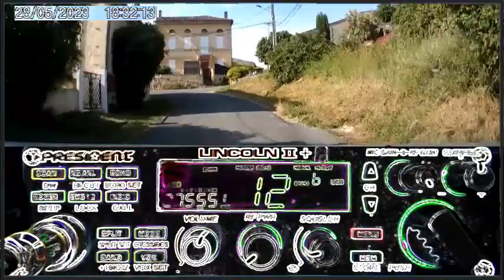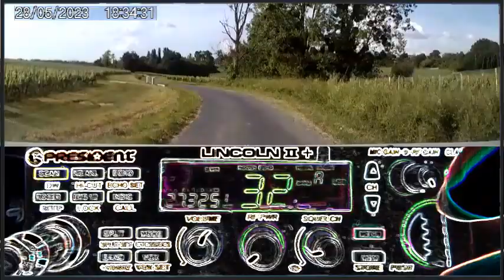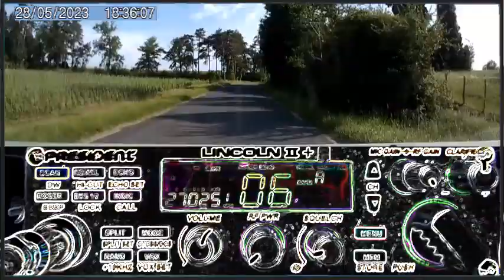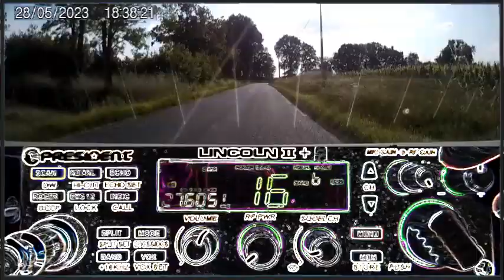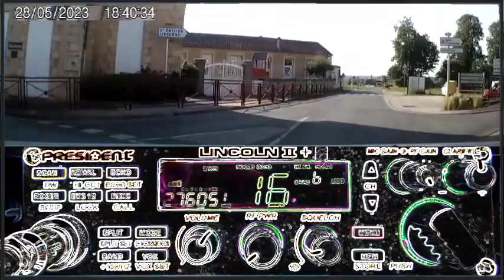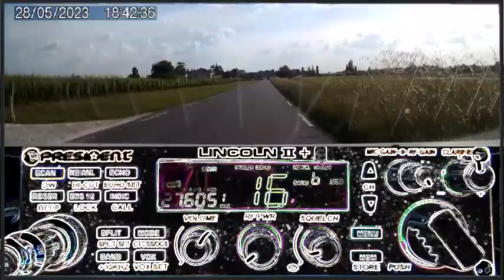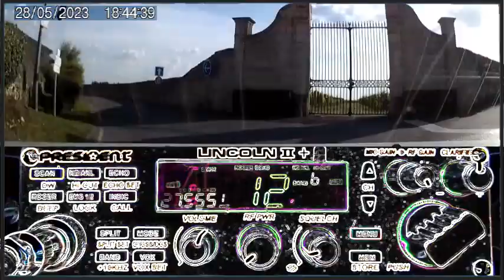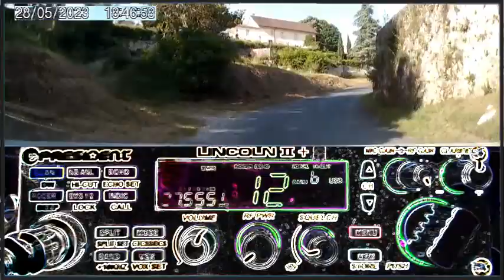CB De la propag qui tourne tourne sur les QTH (28/05/2023)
73'51 de Dundee33 ~ 14KM3301  ;)